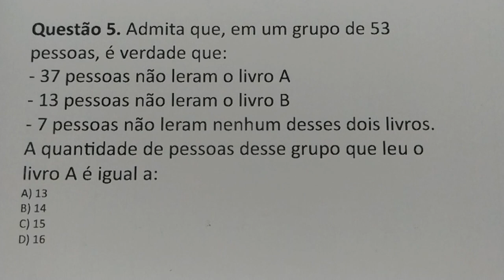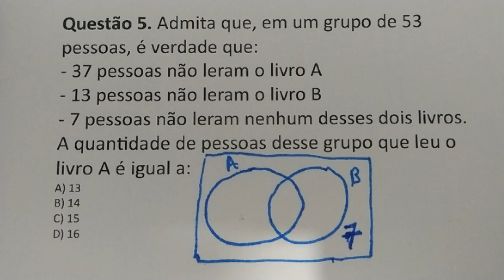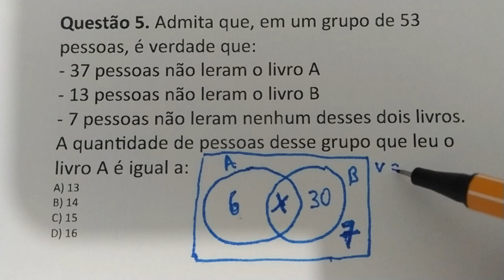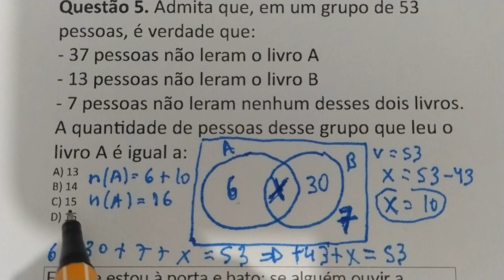#545 - Questão de conjunto da banca Selecom - Raciocínio Lógico - Temos material completo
Material nos procure: zap 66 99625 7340

Questão 5. Admita que, em um grupo de 53 pessoas, é verdade que:
- 37 pessoas não leram o livro A
- 13 pessoas não leram o livro B
- 7 pessoas não leram nenhum desses dois livros. A quantidade de pessoas desse grupo que leu o livro A é igual a:
A) 13
B) 14
C) 15
D) 16